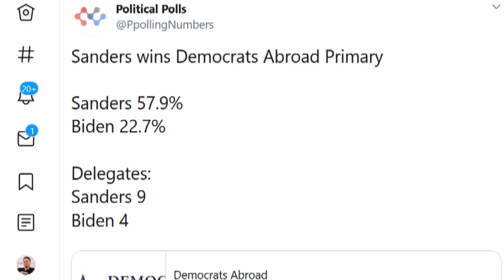Bernie WINS Democrats Abroad Primary